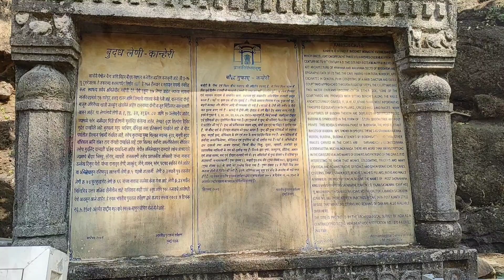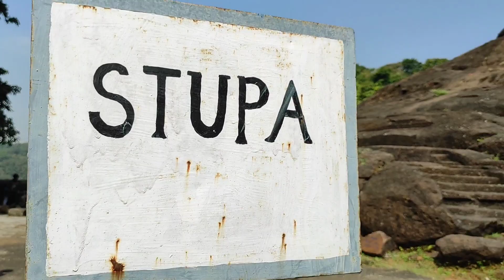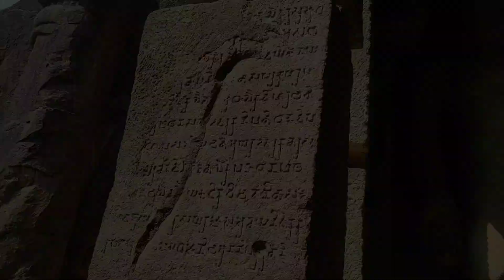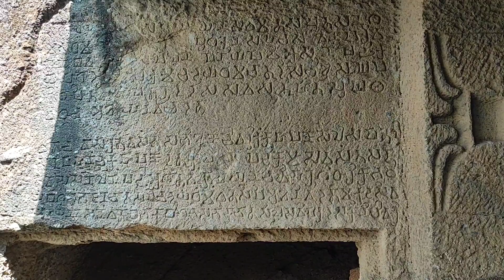कान्हेरी गुफा बौद्ध विरासत-Borivali National Park-2000 साल प्राचीन।Kanheri Caves।मुंबई,बोरीवली Vlog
Blue Sky Creation Persent
kanheri gufa, buddha leni, borivali nationl park, sanjay gandhi national park borivali,2000 sal prachin bauddh mahavidyalay,ajanta caves,alora caves,alifenta caves, bauddh history, dhamm lipi, bauddh damm, maharastra buddhist place, buddhist place mumbai